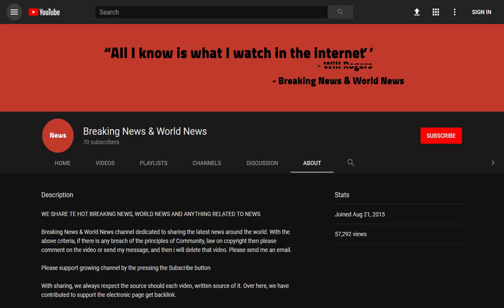Couple who met on Deal or No Deal tie the knot four years after both beating the banker on TV show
Source DONT' FORGET TO SUBSCIBE TO OUR CHANNEL A couple who met on Deal Or No Deal and both managed to beat the banker have tied the knot.

Graham Whipp, from Roydon, Essex, and Lyn Carr, from Durham, got married four years after meeting on the popular game show, which is hosted by Noel Edmonds.

And they even had an entire table of ex-contestant friends at the wedding reception.

A couple who met on Deal Or No Deal and both managed to beat th ...